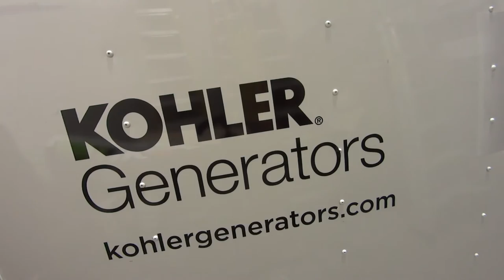Lowe Sales (Authorized Kohler Dealer) Trailer Wrap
Jonathan Lowe talks about the importance of backup generators and how TKO has helped brand his work trailer.